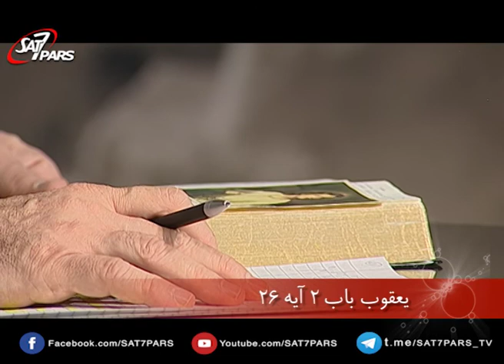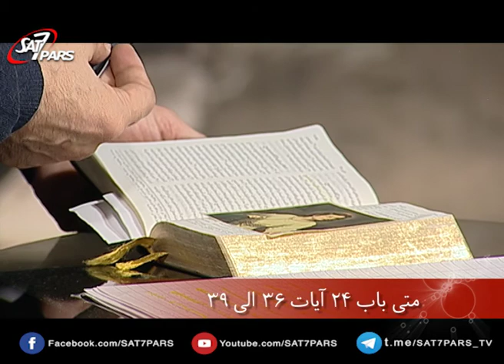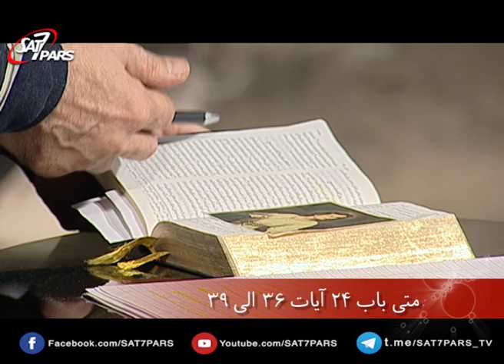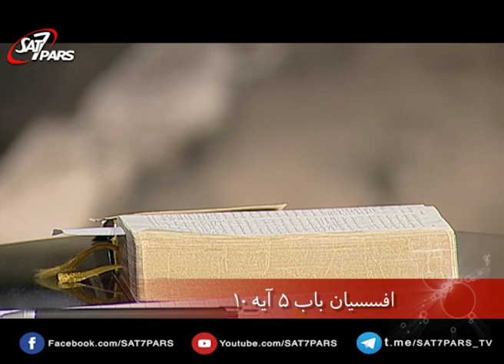قهرمانان ايمان ٬ قسمت سوم - عمل ايمان